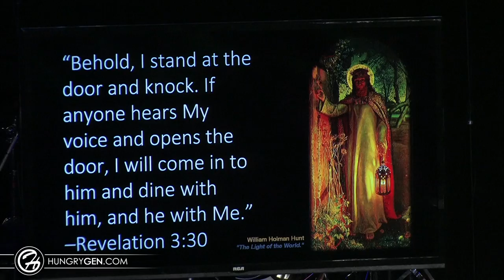7 Mile Walk - Liliya Savchuk